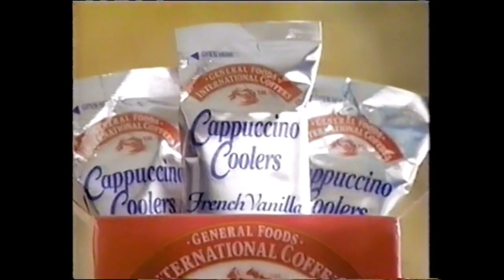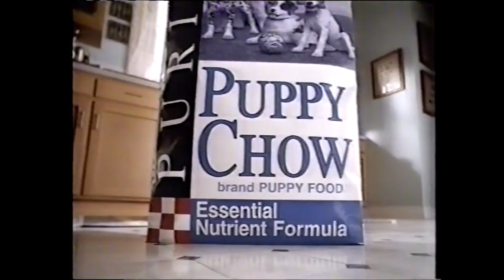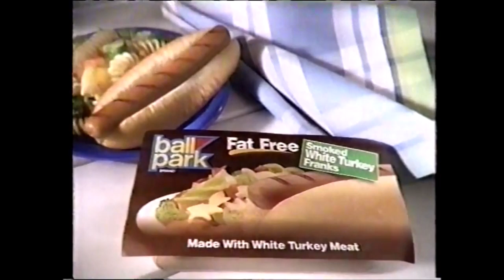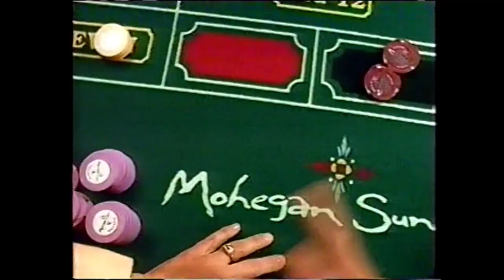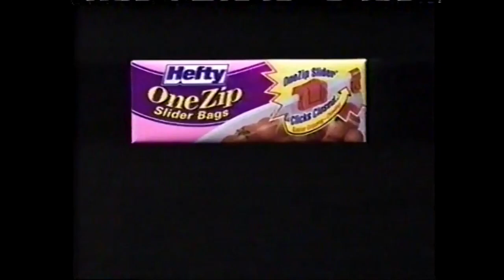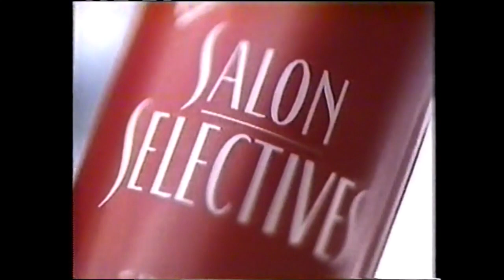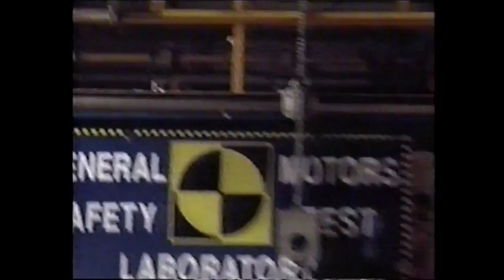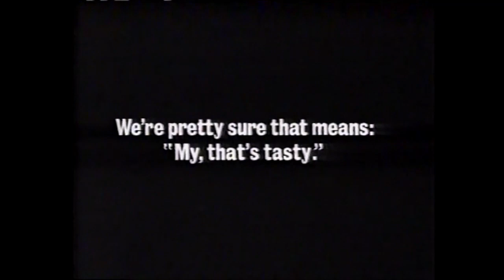CBS Commercials - May 20, 1998 (Part 1)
This first batch of commercials aired during the broadcasts of Sonny & Cher: Cher Remembers and CBS: The First 50 Years.

1. CBS 2 News promo
2. CBS Special Presentation bumper
3. Clairol Loving Care
4. UPS ad
5. Tylenol ad
6. Cappuccino Coolers
7. Burger King’s Fiesta Whopper
8. L’Oréal Future-E
9. CBS The First 50 Years promo
10. Nash Bridges promo
11. Titanic promo
12. Almay Stay Smooth Anti-Chap Lipcolor
13. Puppy Chow
14. Ford Taurus
15. Burlington Coat Factory
16. Gardenburger
17. 48 Hours promo
18. Unsolved Mysteries promo
19. CBS Where I Sit PSA
20. Ball Park Franks (ft. Michael Jordan)
21. Kenmore ad
22. Sonny & Me: Cher Remembers bumper
23. The Late Show with David Letterman promo
24. CBS Friday promo
25. Mohegan Sun
26. Edwards Super Foods Store ad
27. CBS 2 News promo
28. CBS bumper
29. Olive Garden ad
30. Revlon Color Stay Makeup
31. Clear Away One Step
32. Hefty One Zip Slider Bag
33. British Airways ad
34. Salon Selectives
35. CBS: The First 50 Years promo
36. CBS Evening News promo
37. Diagnosis Murder promo
38. Band-Aid Corn Relief
39. General Motors ad
40. Wendy’s Honey Ham and Chicken Sandwich
41. Belle Color Colorease Gel
42. 48 Hours promo
43. Jeep Grand Cherokee
44. Sony & Cher: Cher Remembers closing credits
45. CBS: The First 50 Years opening
46. CBS: The First 50 Years bumper
47. As Good As It Gets on home video
48. Life Cereal ad
49. Burger King’s Fiesta Whopper
50. Salon Selectives
51. Saab ad
52. Pepcid AC
53. Diagnosis Murder promo
54. CBS Sunday promo
55. Cosby promo
56. CBS: The First 50 Years bumper
57. Puerto Rico ad
58. Sprint PCS
59. CBS 2 News promo
60. CBS: The First 50 Years bumper
61. Animal Kingdom ad
62. Isuzu ad
63. UPS ad
64. Spectracide Terminate
65. Dexatrim
66. CBS: The First 50 Years bumper
67. CBS 2 News promo
68. Ford Windstar
69. Sony Wireless Phone (oh how far we’ve come)
70. UPS ad
71. CBS 2 News promo